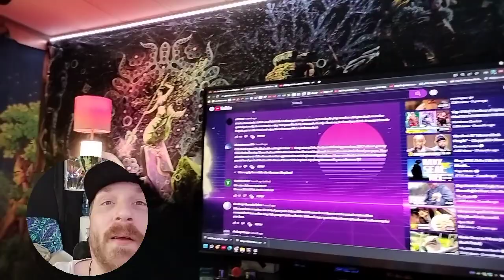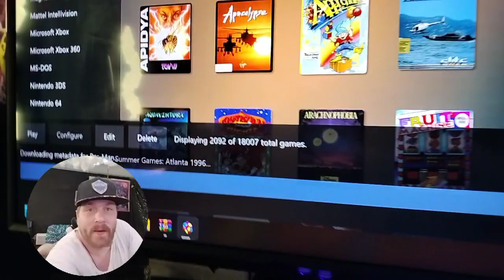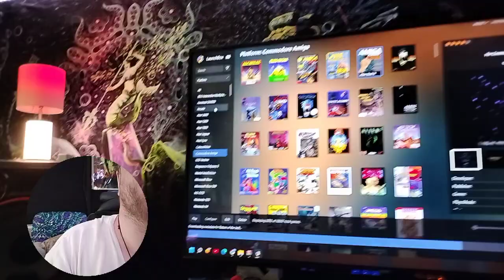Let's start AGAIN! LOL